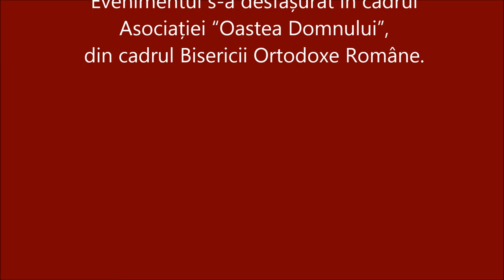Căsnicia între dezamăgire și fericire - Mihai Coste